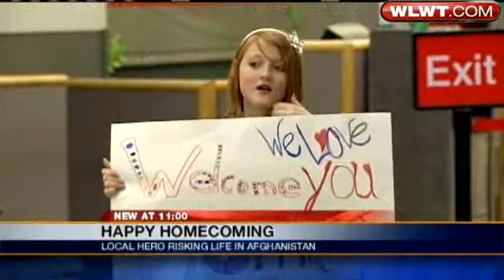Soldier Returns Home From 7th Tour In Afghanistan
A Cincinnati soldier serving in Afghanistan came back home to his family Wednesday night.